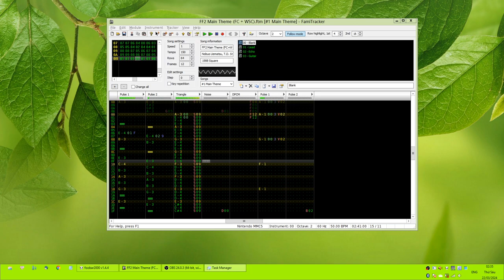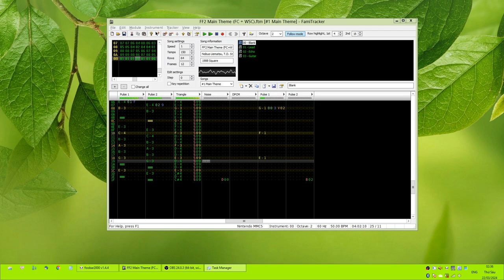Final Fantasy 2 Main Theme (Famicom + WonderSwan Color Style Mashup)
An 8-bit arrangement of the main theme of Final Fantasy 2, using original sounds from the Famicom version, and extra sound and extended B-section from the Wonderswan Color version.

Wonderswan Color / Game Boy Advance version arranged by Tsuyoshi Sekito.